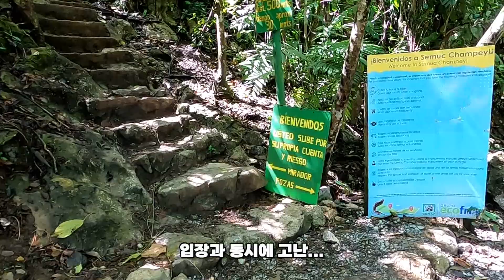죽기 전에 무조건 와야 하는 세묵 참페이(Semuc champey) - 간호사 퇴사 후 세계여 여행4(과테말라)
험난 하기로 유명한 세묵참페이...가는 길 순탄하지 않지만 무조건 와야 합니다! 한국 계곡과는 또 다른 신세계! 꼭 오세요 걱정하지 말고 (제발)
제가 묵었던 숙소는 Hostal El Portal 입니다. 인터넷은 안되지만 자연 경관이
이쁘며, 세묵참페이 걸어서 1분 거리! 참고하세요
재미있게 저의 세계여행 & 배낭여행 잘 봐주세요! YOUTUBE 업로드, 관심 가져주세용
*궁금하신 부분 있으면 댓글 남겨 주세요, 자세한 설명 해드리겠습니다*